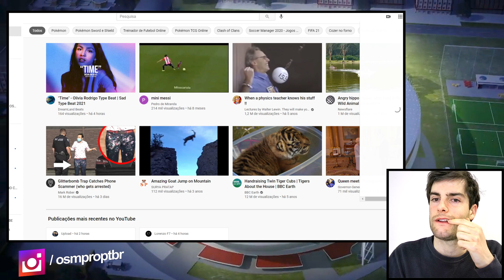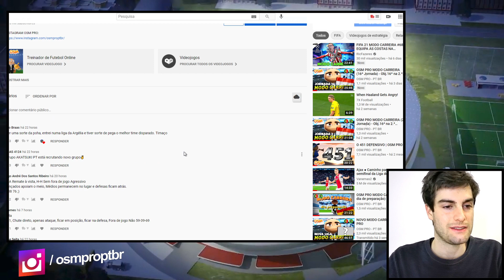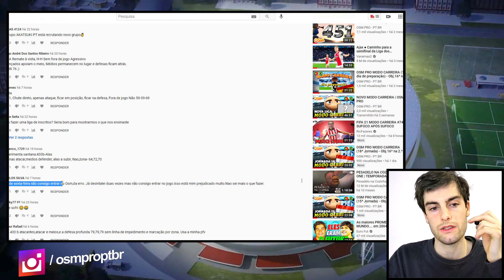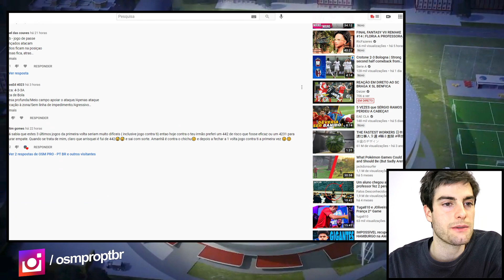OSM PRO MODO CARREIRA (20ª Jornada) - Obj.16ª na 2.ª DIVISÃO HOLANDESA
Bem vindos ao 3.º modo carreira do canal OSM PRO na 2ª Divisão Holandesa! 😎.

Bem vindo ao OSM PRO (00:00)
INSCREVA-SE para as melhores DICAS DE OSM (00:20)